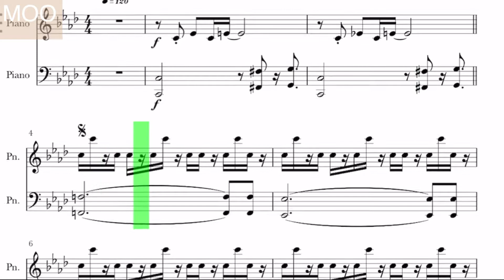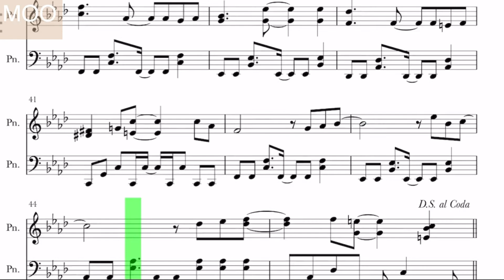【太陽にほえろ】メインテーマ/カッコいいピアノ/大野克夫作曲/楽譜version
《太陽にほえろ》
メインテーマ
曲：大野克夫
ピアノレベル：初中級

※楽譜versionです。
※テンポが速く、右手の跳躍が多いので初中級としました。
※譜読み無しversionはこちら↓です。